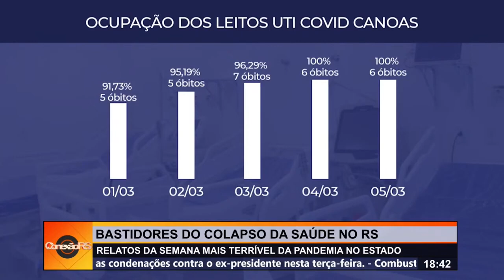Veja como foram os bastidores da semana mais sombria da Covid-19 no RS